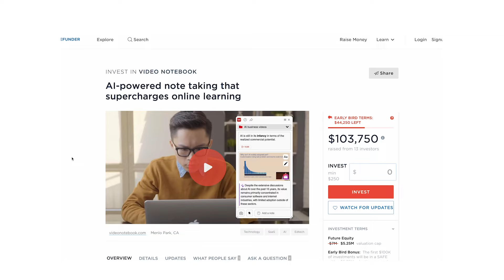Invest in Video Notebook